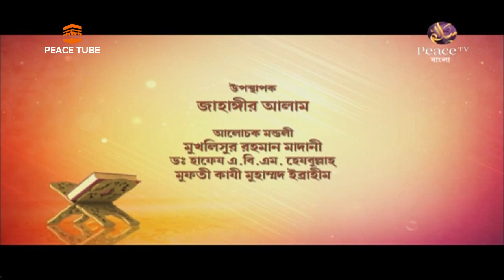আত্মার শুদ্ধিকরণ, খন্ড ২, আলেমদের সংসর্গে, জাহাঙ্গীর আলম, মুখলেসুর রহমান মাদানী, মুফতি কাযী ইব্রাহিম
আত্মার শুদ্ধিকরণ, খন্ড-২, আলেমদের সংসর্গে, জাহাঙ্গীর আলম, মুখলেসুর রহমান মাদানী, মুফতি কাযী ইব্রাহিম, Attar shuddhikoron, Jahangir Alam, Mukhlesur Rahman Madani, Mufti Kaji Muhmammad Ibrahim, Peace TV Bangla, Peace Tube,

All in One :
কিতাবুত তাওহীদ - ড. শহীদুল্লাহ খান মাদানী

Ahmadullah,
Shaikh Abdur Razzaque Bin Yousuf,
bangla dubbed,